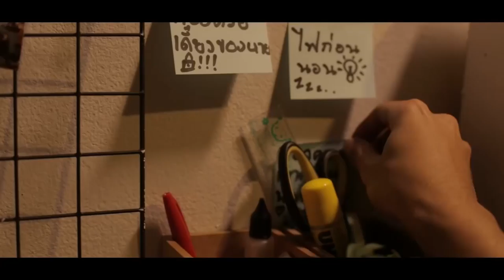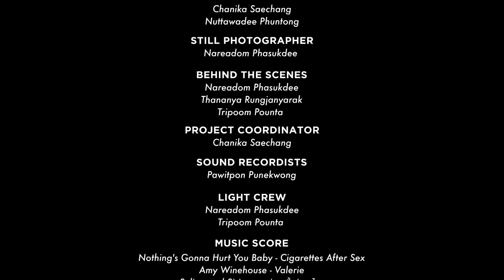Expired (Short Film)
Final Project for Motion Picture and Video Production
Faculty of Art and Design
Visual Communication Design
Rangsit University